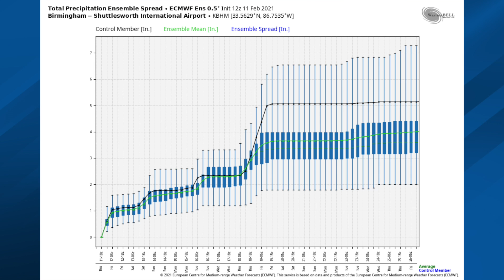February 11, 2021 Weather Xtreme Video - Afternoon Edition